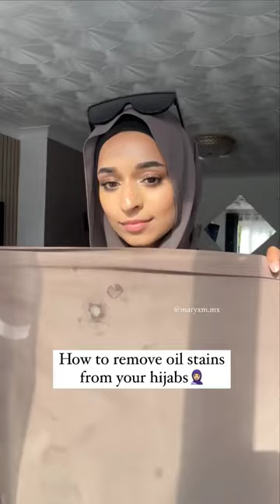Hijab Oil Stain Hack easyhacks (via maryxm.mx)